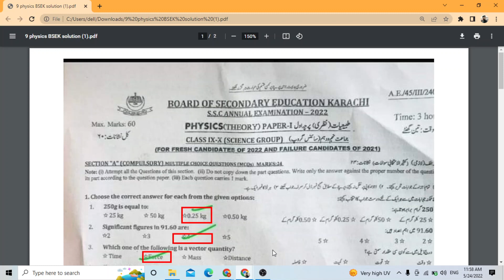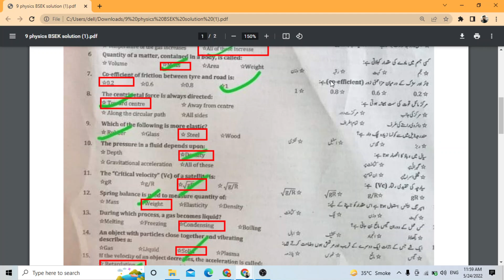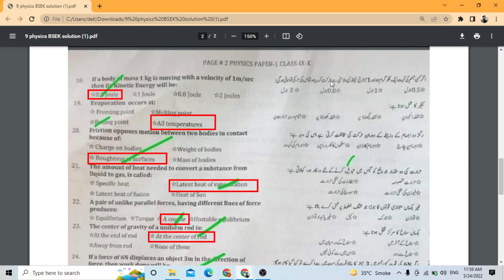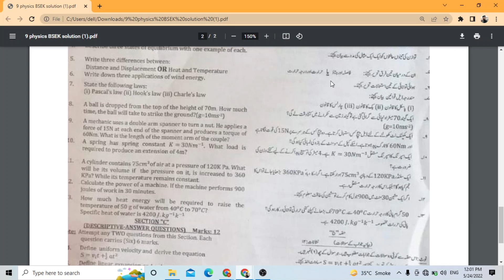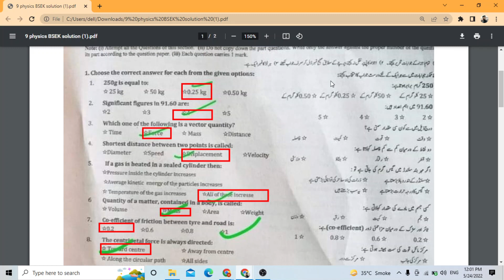Today 9th Class Physics Solution Karachi Board Exams 2022